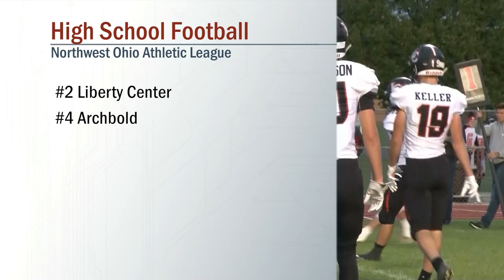Liberty Center vs Archbold Football 10/04/2019